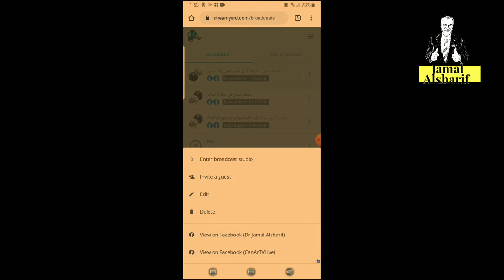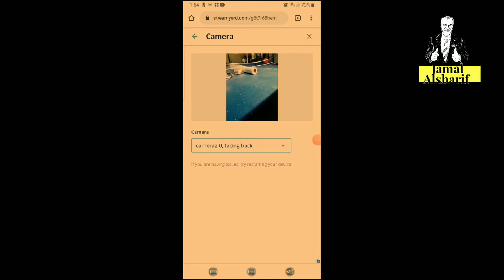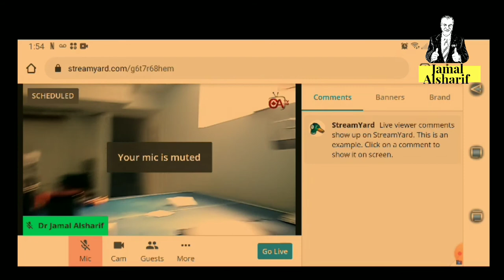كيف تغير من الكاميرا الامامية الى الخلفية في streamyard من الموبايل